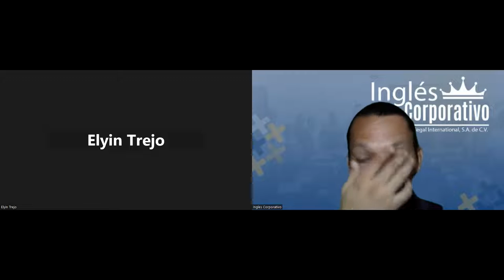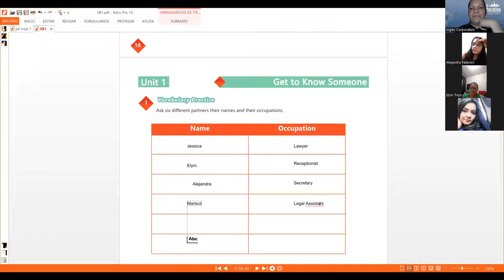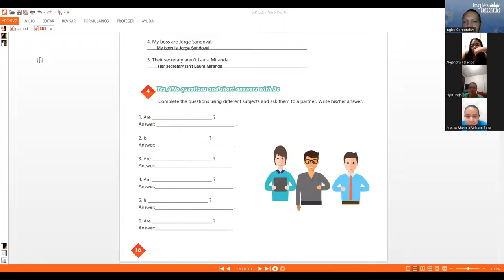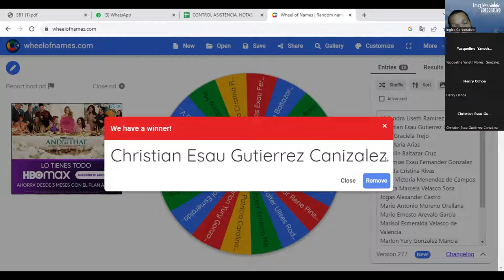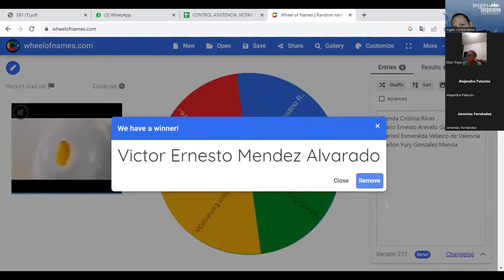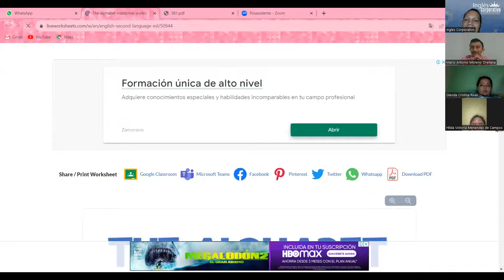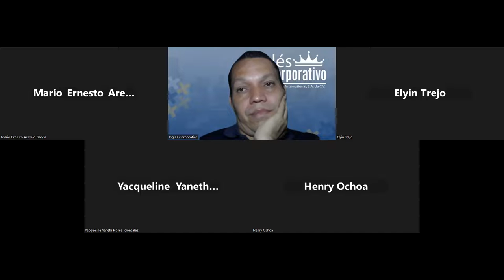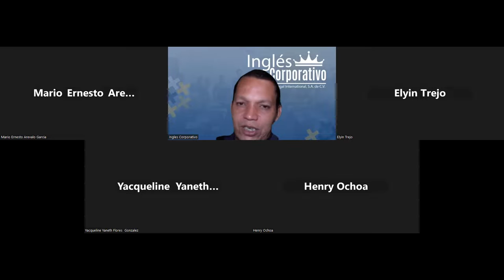SESSION 5: 10-11-2023- IC29750-0021-2023- NAJARRO –VOCABULARY PRACTICE